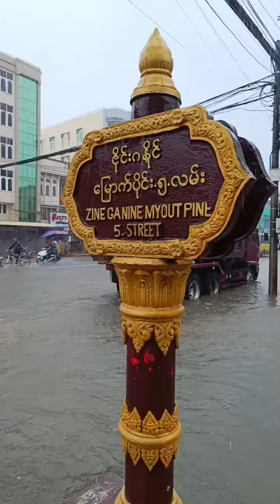ပဲခူးမြို့မှာ မကြုံစဖူး စံချိန်တင်အောင် ရေတွေထပ်ကြီးနေပြန်ပြီ 😥